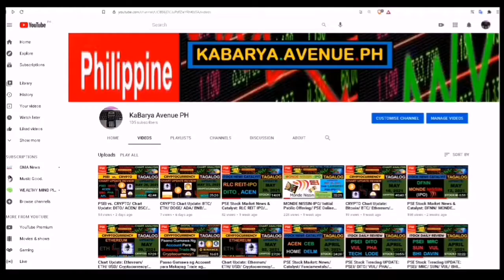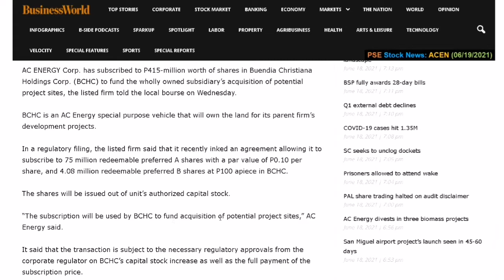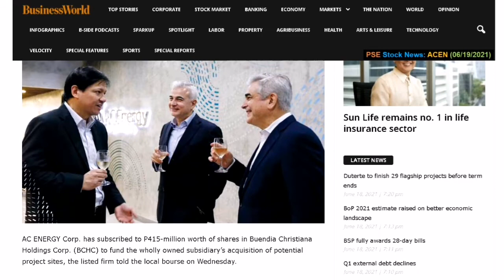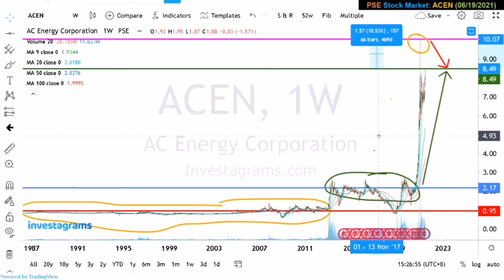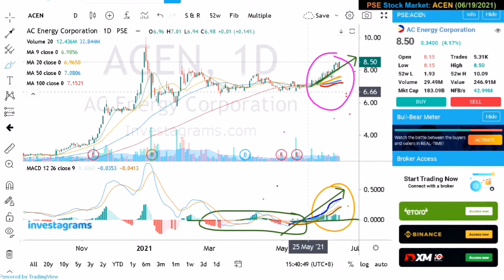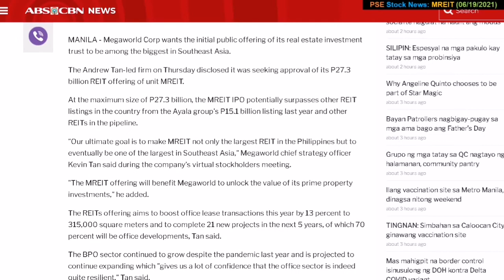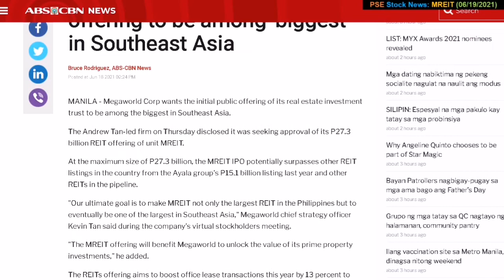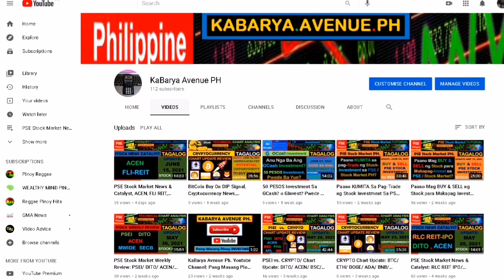PSE Stock Market News & Catalyst: ACEN/ MREIT/ June 19, 2021/ TAGALOG/ Manila, Philippines/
Binance Link to Create your Account: Click the below link to get 5% rebate/

This Channel is all about sharing knowledge of smart money investing for Filipinos.
"Kahit Barya Barya lang na galing sa ating sweldo ay pwede mag-Invest"
"Make your Barya Work for You"

Stock Market Ph. (PSE)
  - Day Trader
  - Position Trader
  - Investor
Using Binance for Cryptocurrency
Buying Bitcoin & Ethereum Investment
Using GCash
Using Coins.ph